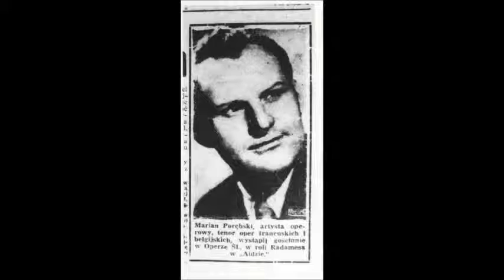Samson i Dalila Marian Porębski